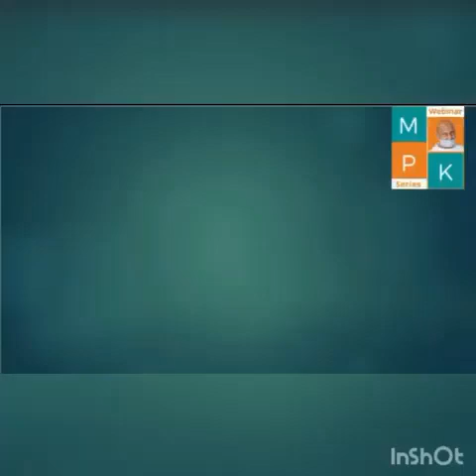लोगस्स साधना का महत्व By Veena Baid